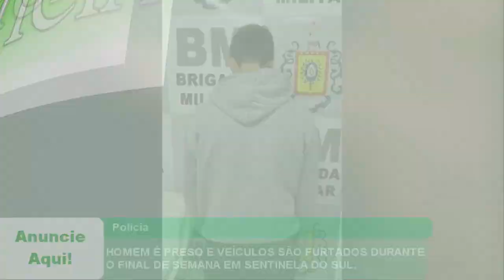HOMEM É PRESO E VEÍCULOS SÃO FURTADOS DURANTE O FINAL DE SEMANA EM SENTINELA DO SUL.